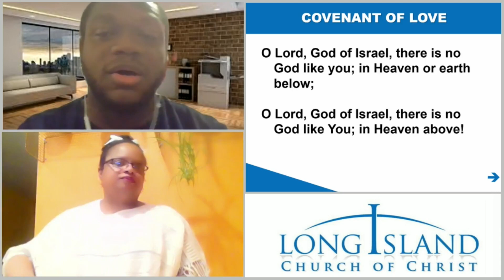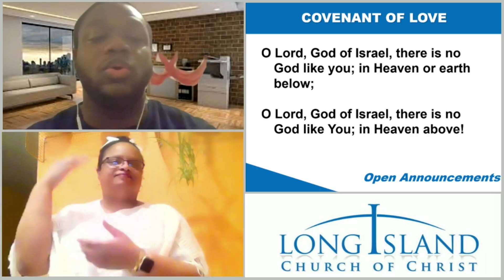Book of 2 Samuel Devotional - Look at the Book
Our brother Stephen Aponte Jr shares his thoughts on 2 Samuel. Lesson begins at 4:08.